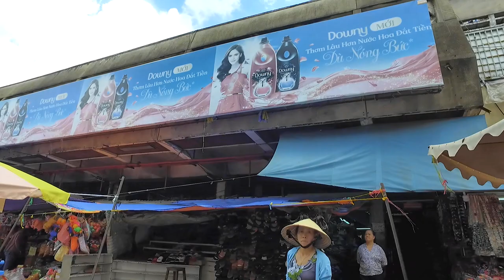Chợ Bà Chiểu và Trường Xưa Hồ Ngọc Cẩn (Nay là Nguyễn Đình Chiểu)